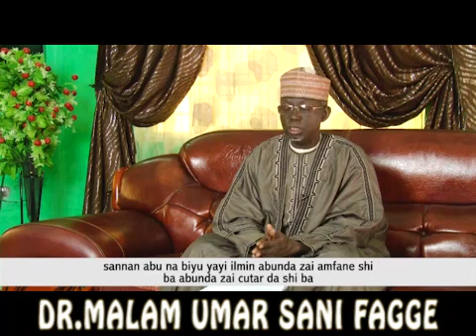DR.MALAM UMAR SANI FAGGE - Wanene MALAMI